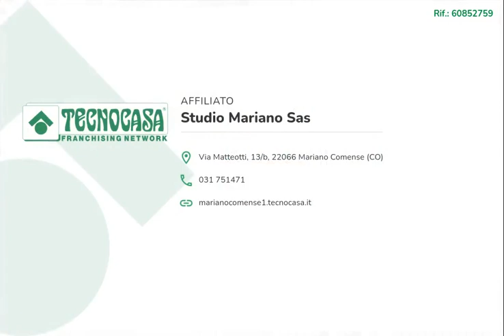Trilocale in vendita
Mariano Comense, in zona comoda con i principali servizi, proponiamo in vendita appartamento dalle generose metrature.

Dall'ingresso si accede al disimpegno che collega i vari locali.

L'immobile dispone di ampio soggiorno e di cucina abitabile.

Il bagno, completo di tutti i sanitari, dispone di vasca.

Le due camere da letto sono facilmente arredabili.

Completano la soluzione il box singolo e la cantina.

L'immobile si trova allo stato originario e pertanto è possibile procedere ad una personalizzazione.

Libero subito.